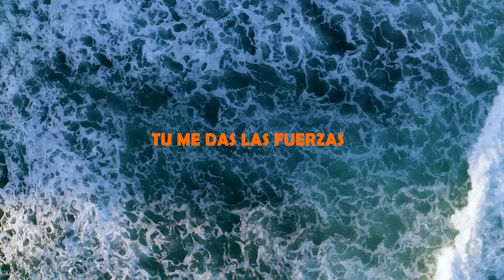DIANER MORENO-TU ME DAS LAS FUERZAS-MUSICA CRISTIANA-INSPIRACION CRISTIANA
MUSICA CRISTIANA INSPIRACION CRISTIANA